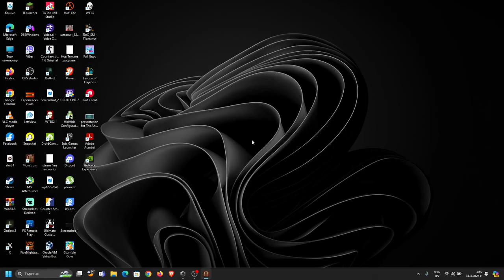Monstrum но трябва да speedrun-на цялата игра.